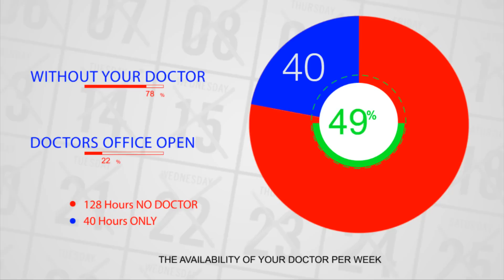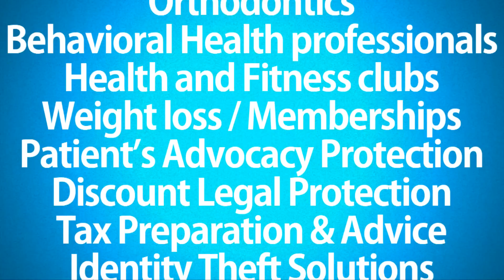Intro to Call MD Plus